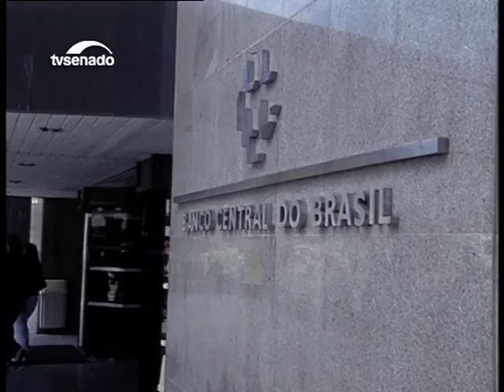Renan: Parlamento deve debater e votar projetos que alteram função do Banco Central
A autonomia da instituição é debatida há vários anos no Senado e deve ser um dos principais temas na pauta de 2016.